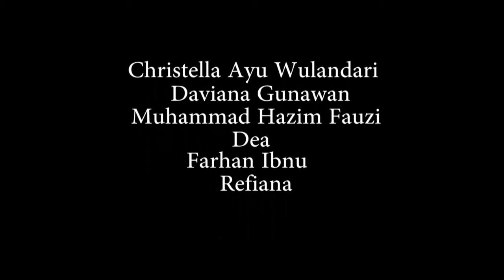CCU || Collective vs Individualism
Cross culture understanding plays a significant role in communicating with people from different countries. Language and culture are inseparable. Therefore, when learners are learning a language, at the same time they should learn the culture of the country and the people of where the language is from, in order to avoid miscommunication and misunderstanding. Cross cultural understanding simply refers to the basic ability of people to recognize, interpret and correctly react to people, incidences or situations that are open to misunderstanding due to cultural differences.

Reynold (2004: 57) if we are to communicate successfully across cultures, we must recognize the power of language. Think of how language can be charged with feeling, how it can galvanize and cause upheaval.

The guidelines to use language effectively and sensitively to facilitate communication (see: Reynold,2004:63)